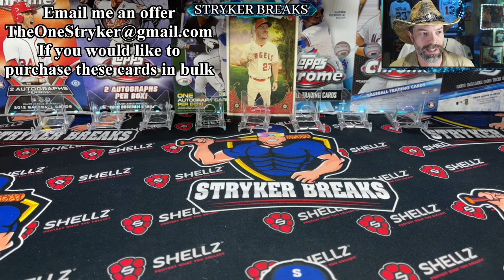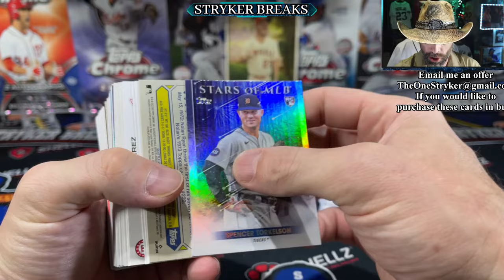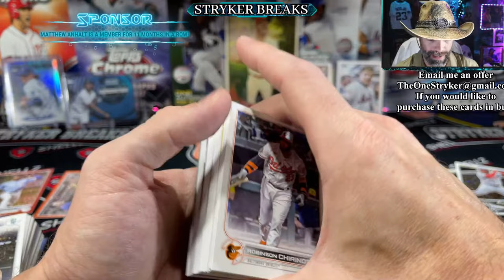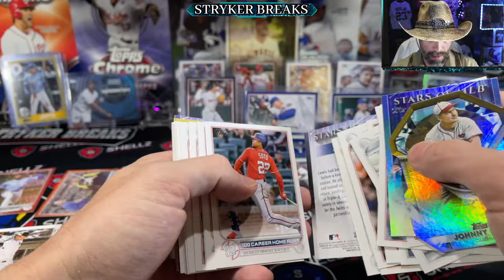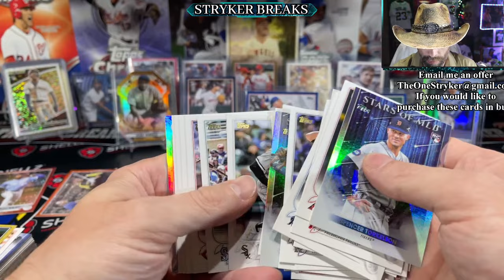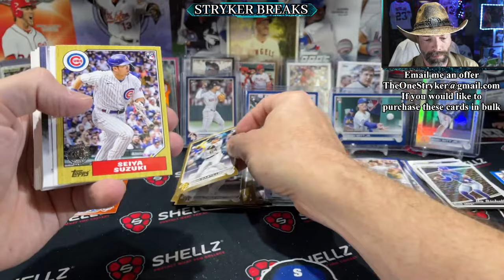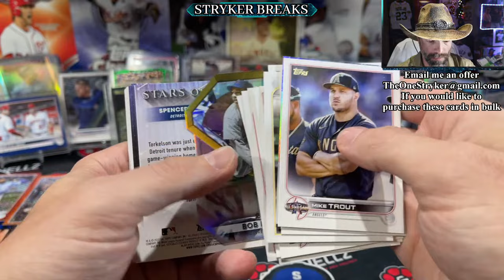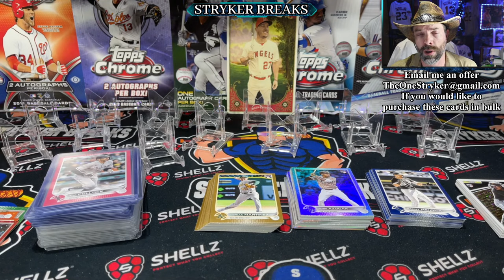GOLD JULIO CHASE!!! PC Ripping 40 BOX CASE 2022 Topps UPDATE Baseball Cards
In this Stream I'm PC Ripping a 40 BOX CASE 2022 Topps UPDATE Baseball Cards!!